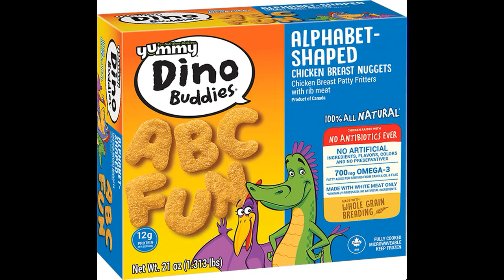Yummy Dino Buddies ABC Fun